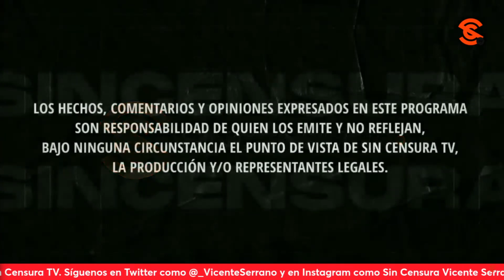De los RIESGOS de consumir BEBIDAS AZUCARADAS, nos alertan en LaVozDelPueblo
Benjamín Muñoz nos habla de los riesgos de consumir bebidas azucaradas, refrescos, ahora que la presidenta claudiasheinbaum ha presentado su programa de salud y nos comparte una experiencia. Ante esto, llama a consumir más agua. Usted también puede grabar su mensaje y enviarlo a La Voz del Pueblo ¡Su opinión es la más importante! Mándenos sus videos en formato horizontal (no en vertical) por WhatsApp al 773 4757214 (desde México al 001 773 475, 7214). No olvide decir su nombre y desde dónde nos ve.